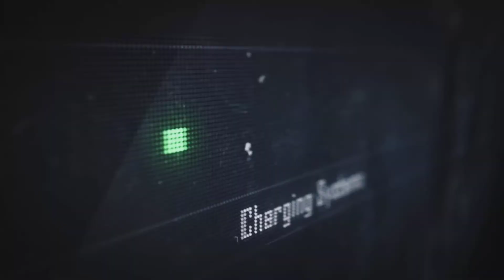Time lapse Sightseeing Dresden - Zwinger, Semperoper, Frauenkirche etc. [HD/1080p]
Tourist attractions in Dresden at 5x - 10x speed ;)